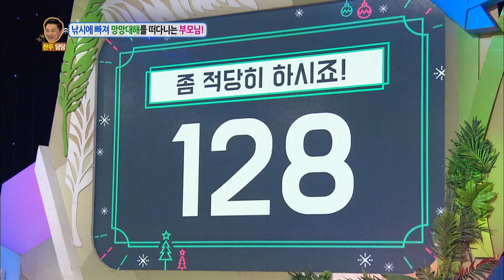Parents in the ocean [Hello Counselor / 2017.01.02]